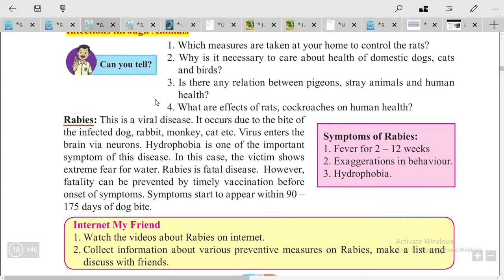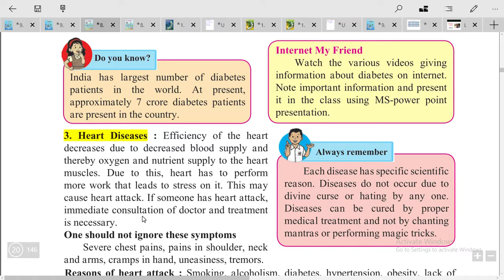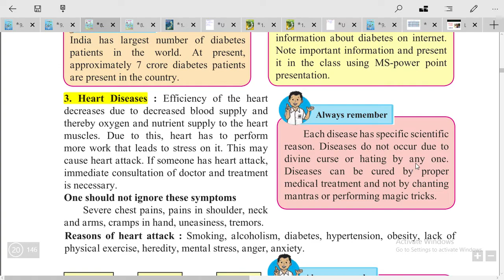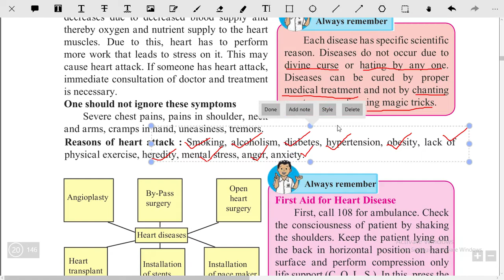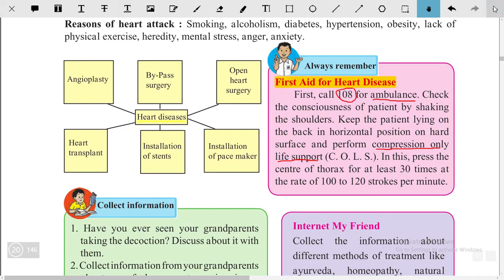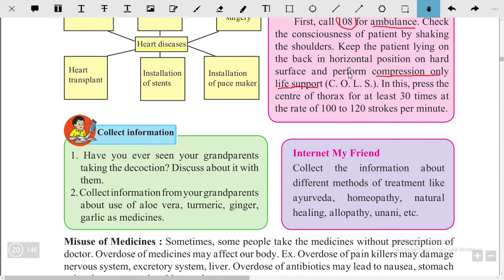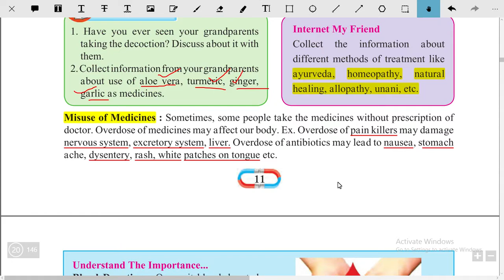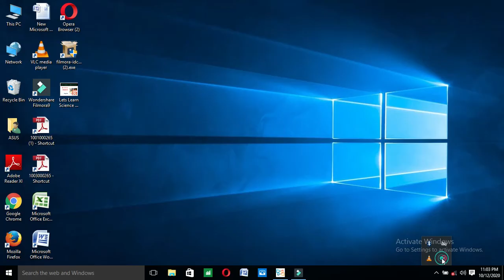Health and Diseases Class-8th Vid-3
Educational videos 8th class science semi english medium